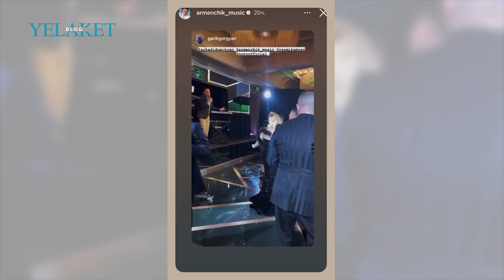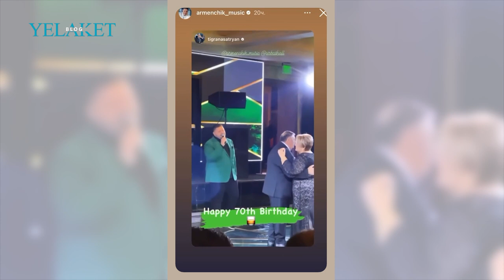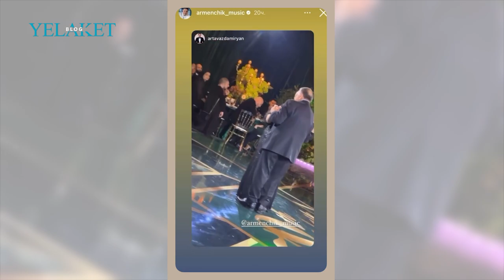Արմենչիկի հայրիկի գերշքեղ ծննդյան տարեդարձը / Armenchik